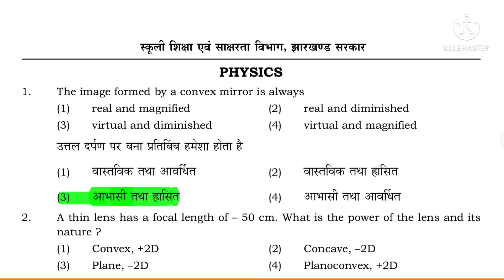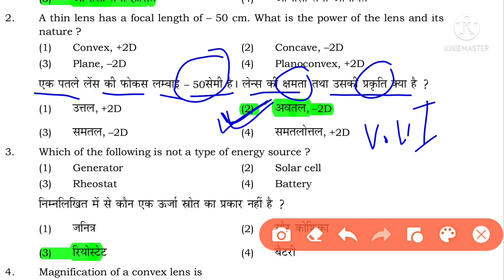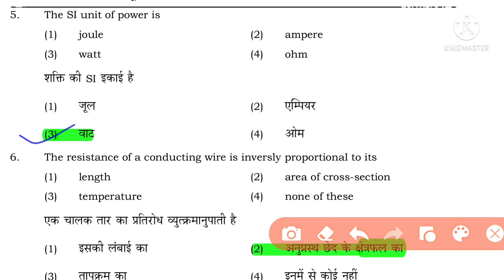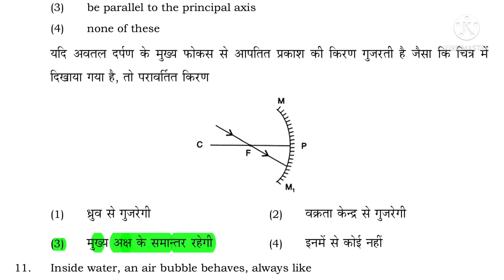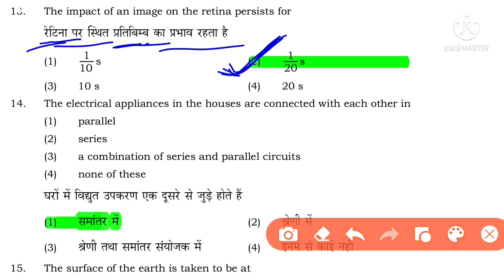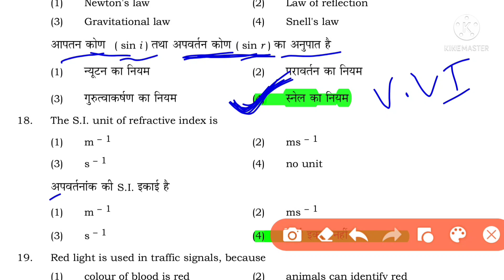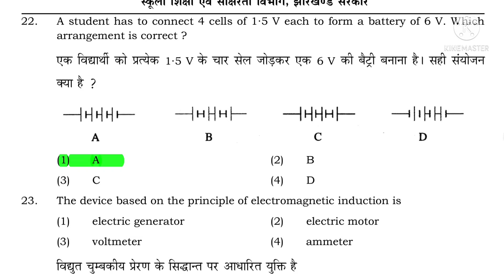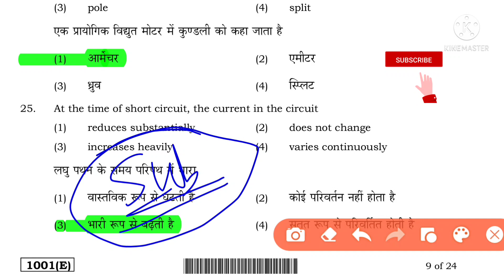Akanksha 40 model paper physics set 3 solution||Akanksha 40 model paper 2022 Akanksha 40 model paper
नीचे दिये गए सभी video आकांक्षा 40 Exam के लिए है आप इसे देखना नहीं भुलेंगे

physics set 3 answer key akanksha 40,Akanksha